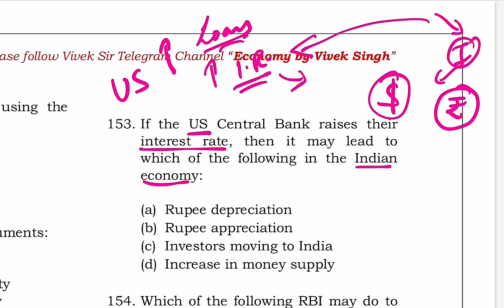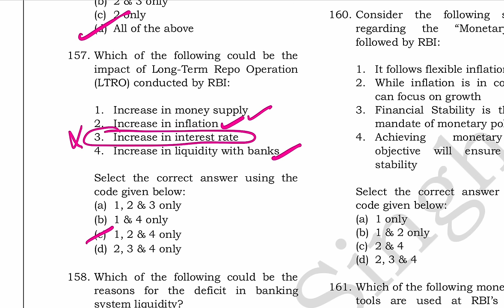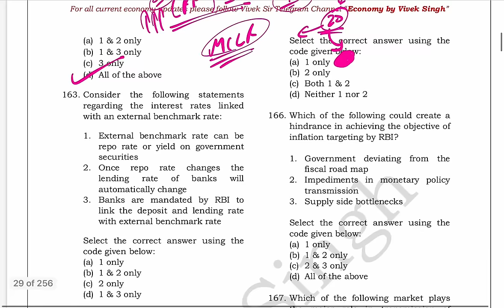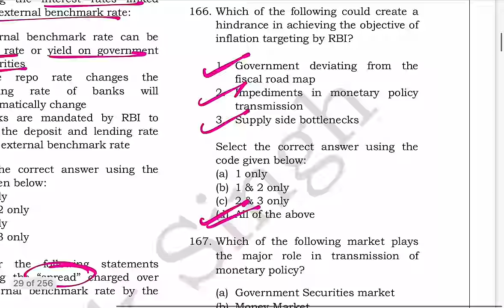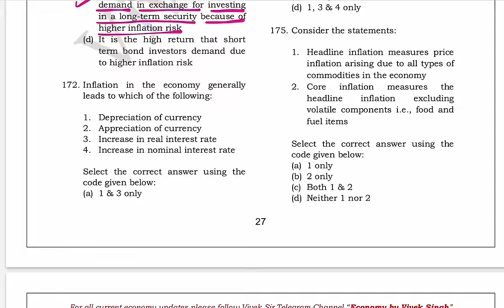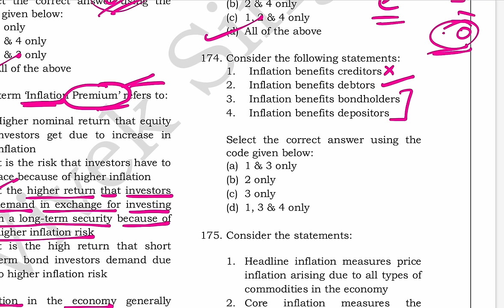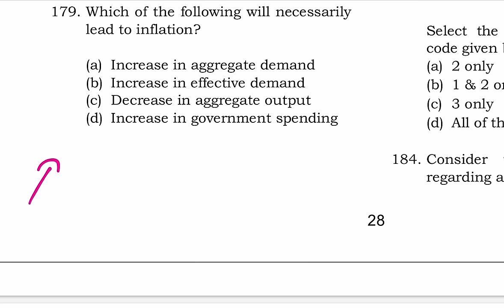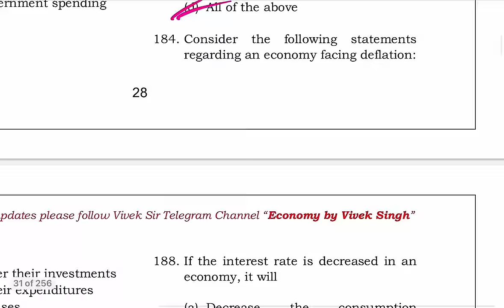Absolutely Essential 550 MCQs of Economy for Prelims 2024 | Concept Building with Satyam Jain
This is the fourth lecture in a series of 550 Economy MCQs by Vivek Singh Sir.

It is an absolute must for UPSC Prelims 2024 as Economy amounts to 40 Marks.

This will be a single stop solution for all Economy related concepts